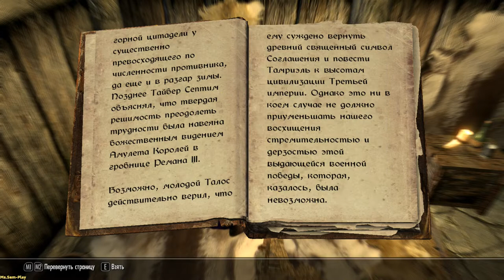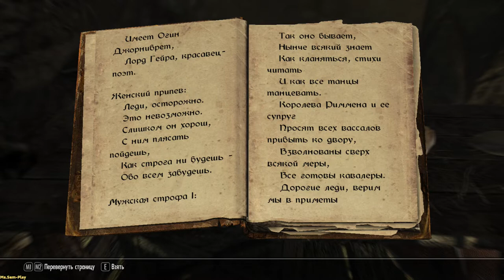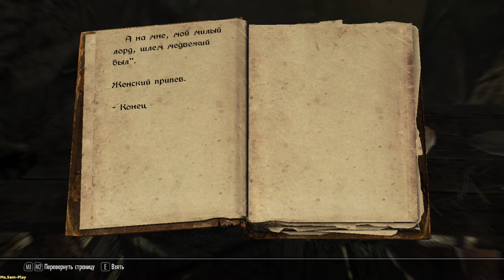TES V: Skyrim ► Karthspire(Картспайр) №23